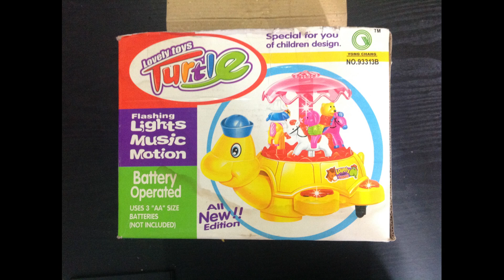Maceta Max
Rediseño de Maximiliano Hernández para Rediseño con basura electrónica/ 2020.